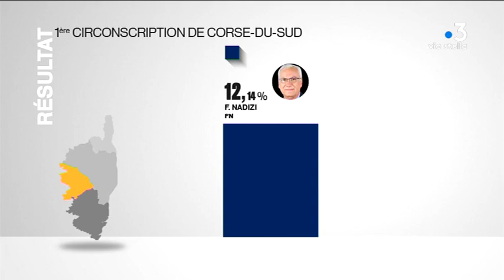En Corse, le Rassemblement National en manque de leadership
Alors que la liste de Jordan Bardella, candidat du Rassemblement national aux Européennes, est bien positionnée dans les sondages, sur l'île, la situation est critique. D’anciens représentants ont quitté le navire, et pour l’heure, aucun candidat sérieux ne se profile.

Intervenants - Marie-Xavière Filippi, Militante du Front National (Le 29 mars 2015) ; Jean-Antoine Giacomi, Militant du Rassemblement National.
Equipe - Dominique Moret ; Frédéric Roche ; Anastasia Mordin.